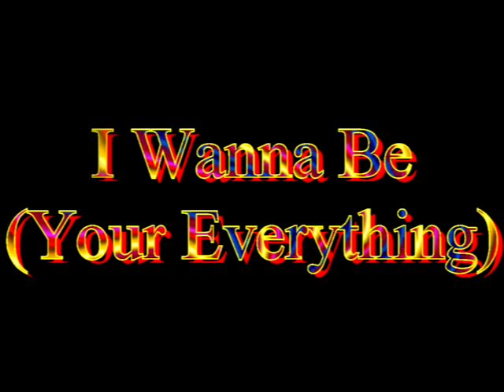I Wanna Be (Your Everything) THE PRETENDERS Video Steven Bogarat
Artist Biography by Andrew Hamilton
The word obscure doesn't aptly describe the Pretenders' brief association with the recording industry. Their recordings were virtually unknown until the reissue of various albums of Carnival Records recordings. The only Carnival acts to receive any exposure nationally were the Manhattans and Lee Williams & the Cymbals; Carnival's many other releases by a laundry list of artists never saw much action. Carnival was a tiny company that owner Joe Evans ran out of his house; his wife and a part-time employee were his only staff. While running Carnival, Evans also played sax and toured with Motown's road band under the direction of Choker Campbell; ex-Temptation guitarist Cornelius Grant says Evans would promote Carnival recordings while touring and backing the Motown acts. The Pretenders also suffered because Joe Evans had practically lost interest in the record business. He earned a G.E.D. and started taking college courses at Rutgers University. This action by Evans was directly related to his money makers, the Manhattans, jumping ship; Evans felt betrayed since he had groomed and polished the group from nothing. However, he was persuaded to make another attempt at making records when he heard a tape of the Pretenders that floored him. They had a different name that Evans didn't like so he changed it. The original group was Harry Simpkins, Eugene Cohen, Neil Page, and Valerie Scott. Page and Scott alternated singing lead. Changes came quick. Though Scott appeared on their first recording, a remake of the Manhattans' "I Wanna Be," her husband didn't want her to tour so she quit. Enter Patricia Tandy who fit right in and had a stronger voice. Their recordings were vocal masterpieces, with exciting harmonies and emotional leads. Three good examples of this are, "For the Rest of My Days," "Hearts Were Made to Love," and an exciting remake of the Manhattans' "I'm the One Love Forgot." They appeared with groups like the Chi-Lites, Kool & the Gang, the Persuaders, the Intruders, Main Ingredient, and the Drifters, mostly in the Washington, D.C., and Philadelphia, PA, areas. Although they never had a record to chart on Billboard, the Pretenders were a versatile and talented group. Member Eugene Cohen went on to write and produce, some of his work appears on the Philadelphia International label.